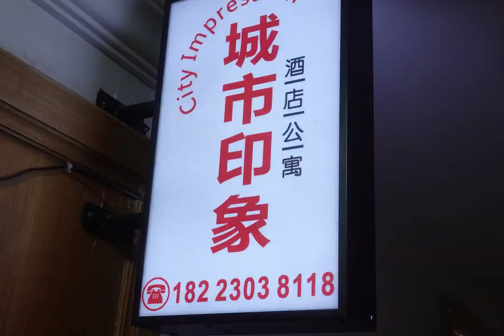開箱寶 重慶公寓型酒店位在 觀音橋星光68廣場 住一晚折算台幣1000多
【開箱寶】重慶公寓型酒店，位在觀音橋星光68廣場，住一晚折算台幣1000多